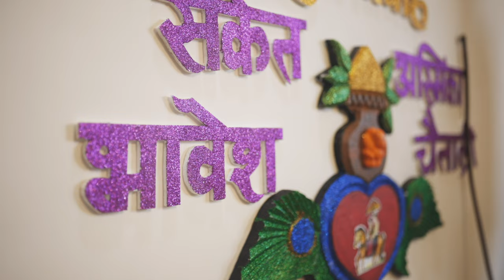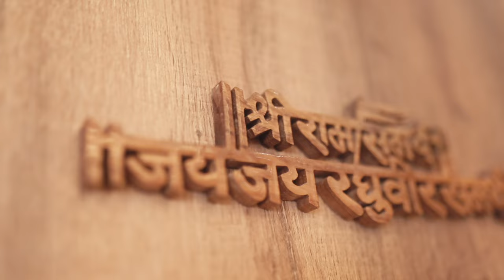Bhavesh & Chaitali | Agri Wedding Documentary Film | Cinematic 2023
Team Image
Bhavesh & Chaitali Wedding Documentary  Cinematic 2023